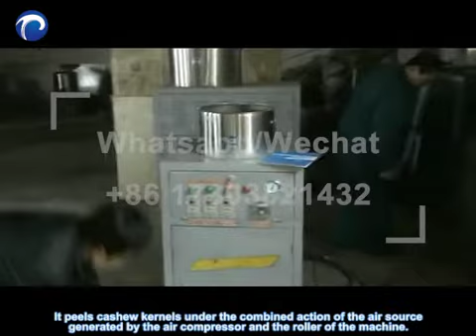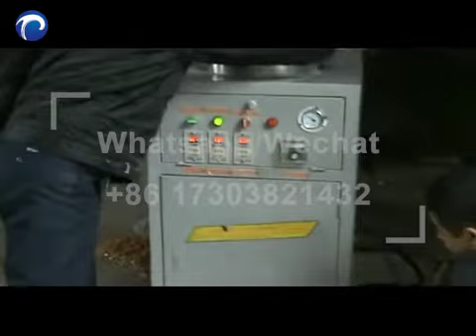Cashew nut peeling machine in cashew processing plant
The cashew peeling machine adopts the pneumatic principle to peel, it can be applied to dry cashews without soaking cashews.
The cashew peeling machine has a variety of output options, and it has a higher peeling rate. Its peeling rate can reach more than 98%, and it has the characteristics of simple operation, large output, and low energy consumption.

Please click our website to know more.